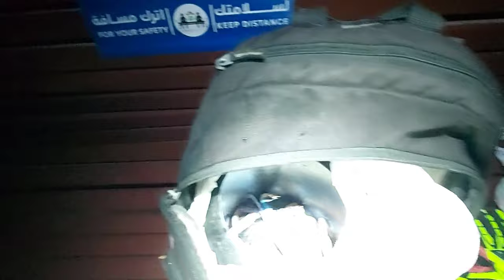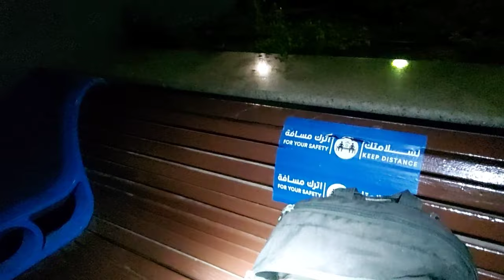Vlog #03 -Hard working OFW/ Catching Blue Crabs 🦀 😋 after work to save the money 💰 😋for free meals.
Fishing 🎣 Adventure.
*29 pcs Blue Crabs *
Catching Blue Crabs 🦀 😋 to save the money 💰 😋 for free meals 😋